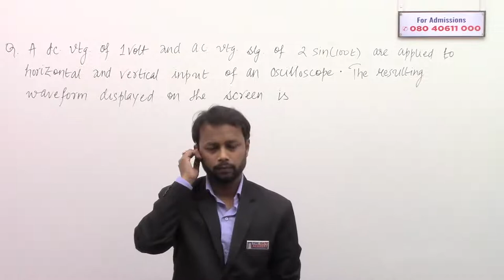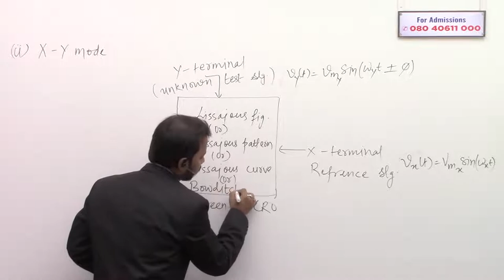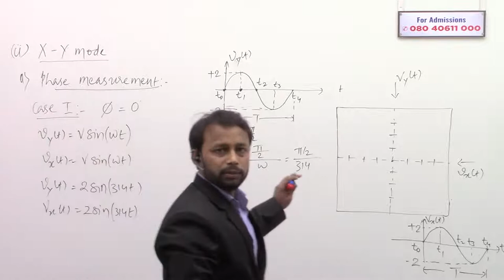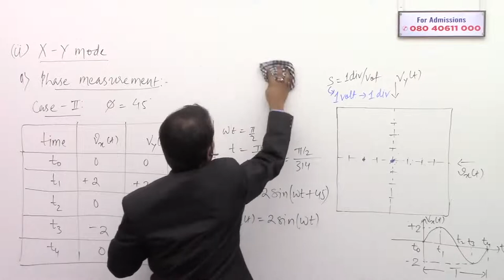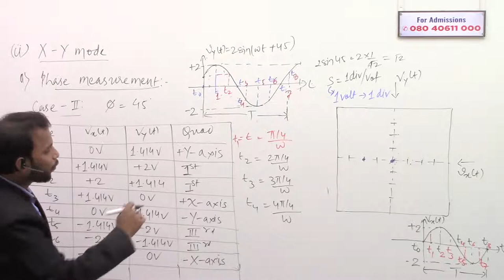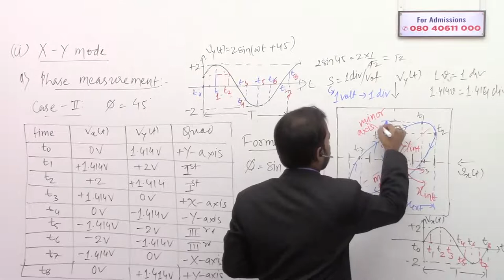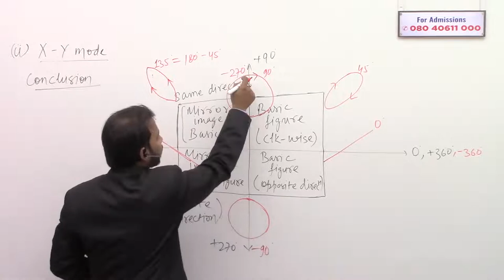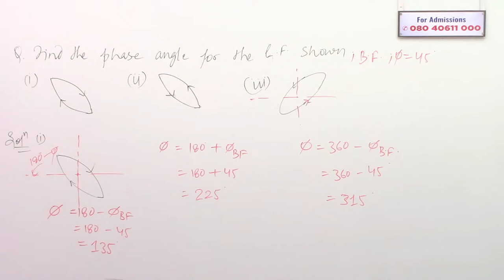Measurement of Phase and Frequency of Unknown Test Signal (Part-1) of Measurements | GATE/ RRB/ SSC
"Watch the Free Live Lecture to learn about Measurement of Phase and Frequency of Unknown Test Signal in Measurements for Electrical & Instrumentation Engineering Students.

Measurements video lectures from THE GATE ACADEMY will be helpful for students who are preparing for RRB JE, SSC JE and GATE exam.